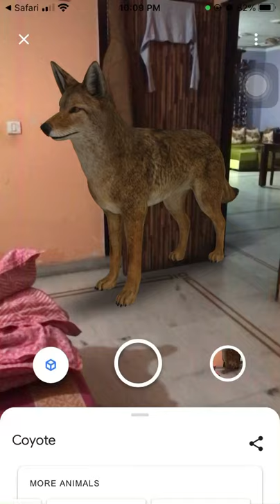Coyote on animals 3D